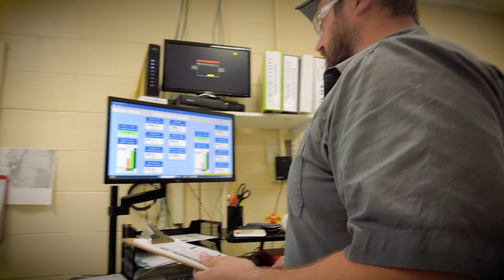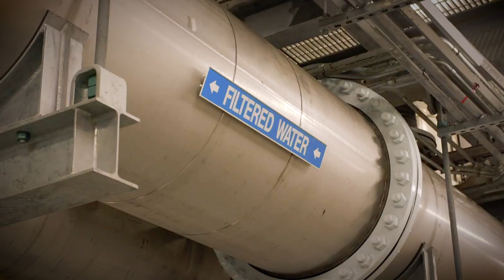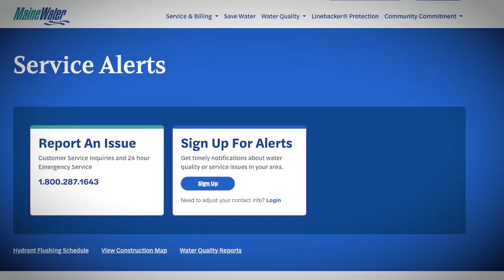Berwick, Maine - Maine Water Update July, 2024